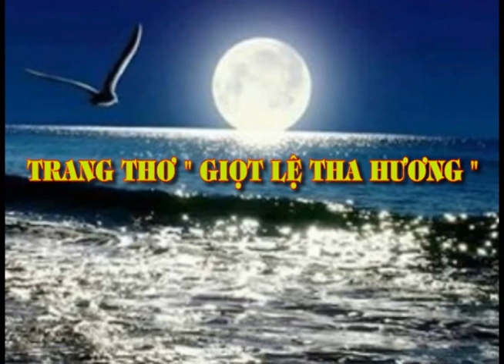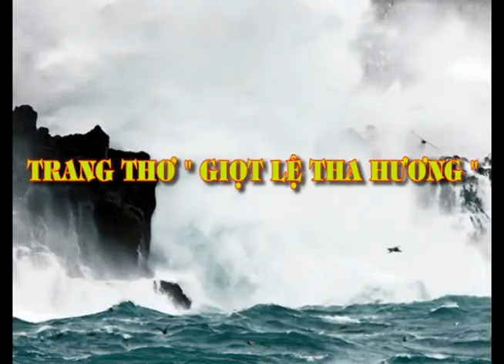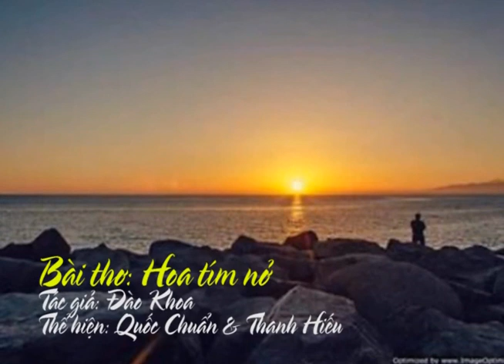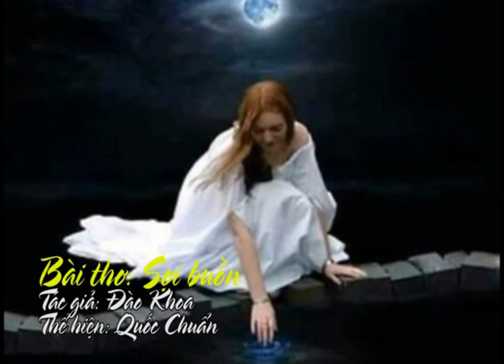Trang Thơ "Giọt lệ tha hương 2" - Tác giả: Đào Khoa - Thực Hiện: Thanh Hiếu